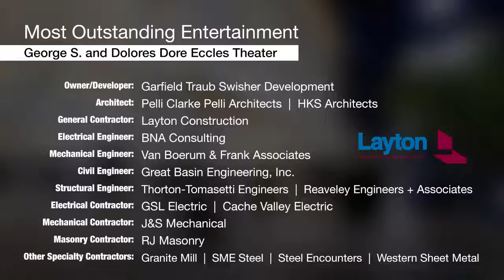George S. and Dolores Dore Eccles Theater - 2016 Most Outstanding Entertainment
2016 Most Outstanding Entertainment